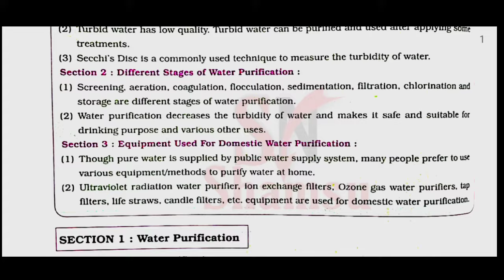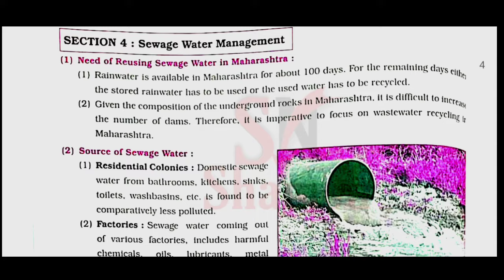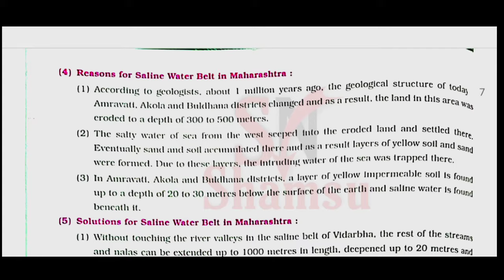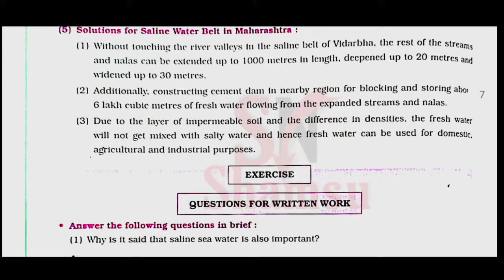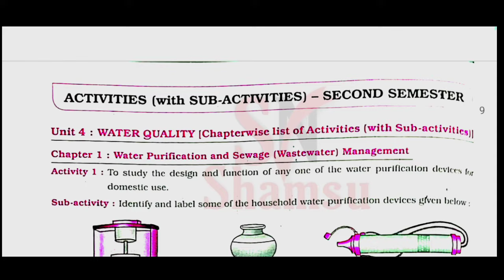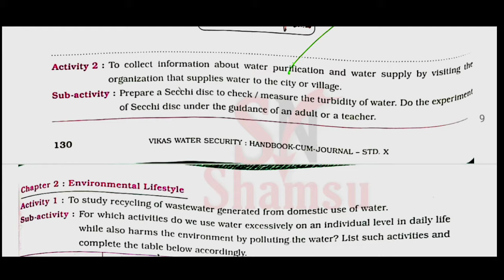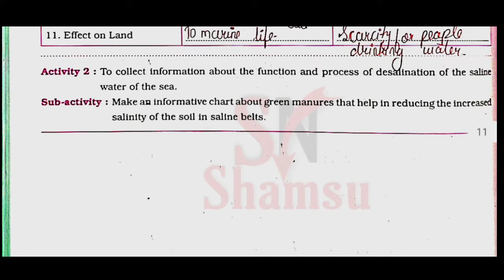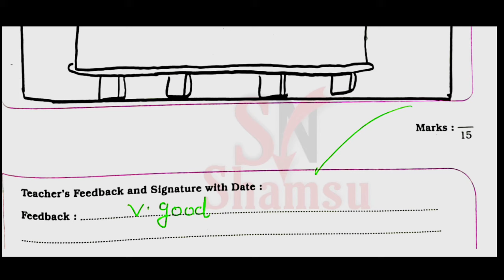Vikas water security std 10 workbook answers unit 4 || 10th water security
Hi guys this is vikas water security std 10 workbook answers unit 4

10th Maharashtra Board 10th Maharashtra Board maths Practical
10th Maharashtra Board maths Practical

maharashtra board physics
11th biology maharashtra board
11th biology maharashtra board 2023 class 10 practical